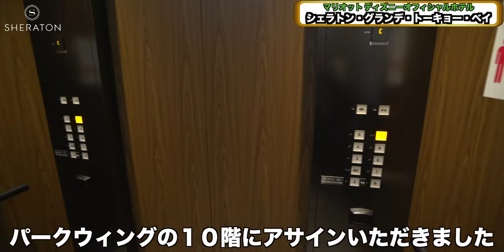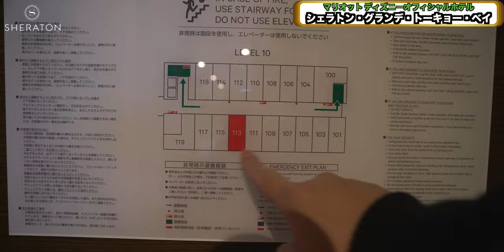我が家がディズニーに行く時、宿泊するホテルTOP3のひとつは国内マリオット唯一のディズニーオフィシャルホテル！シェラトン・グランデ・トーキョーベイ・ホテル 4K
久しぶりにシェラトングランデトーキョーベイホテルさんにお邪魔させていただきました！

やっぱり大人もこどもも楽しめる落ち着くホテルでした！
でもここ最近は料金の高騰、ラウンジの混雑が顕著で印象を悪くしている方も一定数いらっしゃる現実です。

【シェラトン・グランデ・トーキョーベイ・ホテル / Sheraton Grande Tokyo Bay Hotel】
〒279-0031浦安市舞浜1-9日本

(チャプター)
00:00 オープニング
00:39 ルームツアー
05:06 チェックインを終えて
06:02 イブニングカクテル
08:22 1泊目終了
09:03 朝食
11:29 総括

Accommodation reviews Hotel reviews Introduction Japan  Sheraton Maihama Tokyo Disney Official Marriott

・OBS

（カメラ）
・SONY  α7c

・GoPro HERO9

（レンズ）
・SONY 16mm-35mm F2.8 GM

（マイク）
・RODE wireless Go

・SHURE KSM9

・SHURE KSM8

（ジンバル）
・Zhiyun Weebill S

・ATEM mini

（ミキサー）
・ZOOM LIVE TRAK L-8